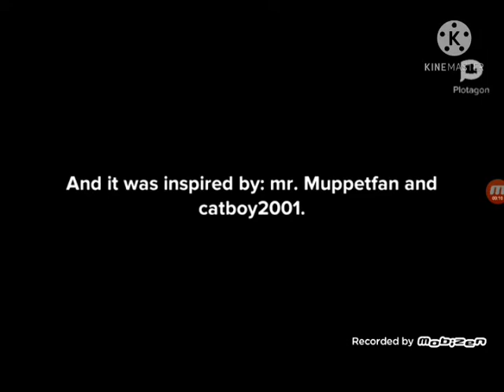My evil clone and diegorocks219 UTTP get sent to bed early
hey guys , this is my second episode of my evil clone gets grounded with diegorocks219 UTTP , enjoy!